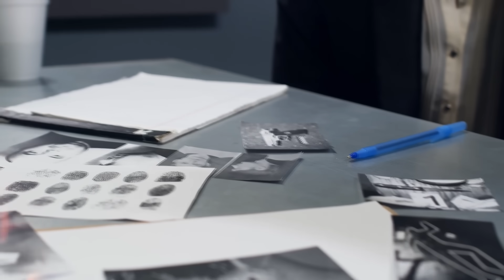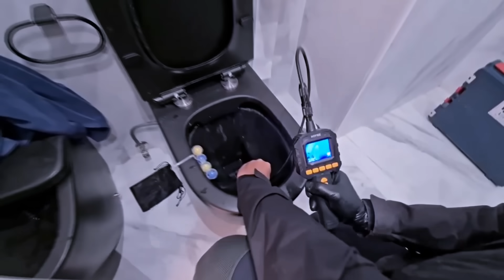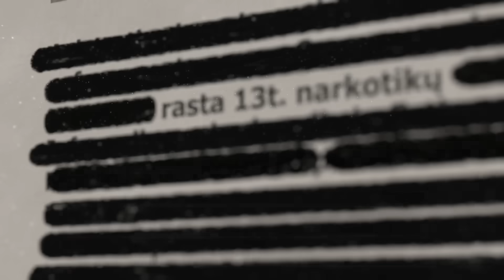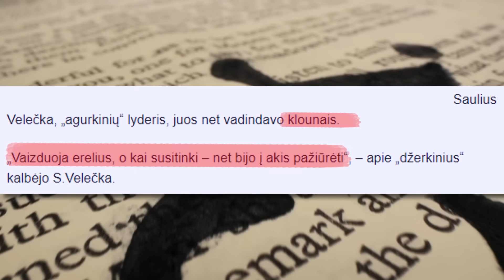Turtingiausia Lietuvos gauja: Džerkiniai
Neseniai išardyta, anksčiau nelabai girdėta, didelio pavojingumo ir mąsto gauja iš Kauno. Ji pakeitė prieš tai teisėsaugos pašalintas grupuotes „Agurkiniai“ ir „Kamuoliniai“. Savo turtus „Džerkiniai“ susikrovė iš psichotropinių medžiagų kontrabandos. Savo tinklą gauja užmetė ne tik per visą Europą, bet ir per kitus žemynus.

♪ Muzika: CO.AG Music - A Nation On The March

..:: Šaltiniai ::..